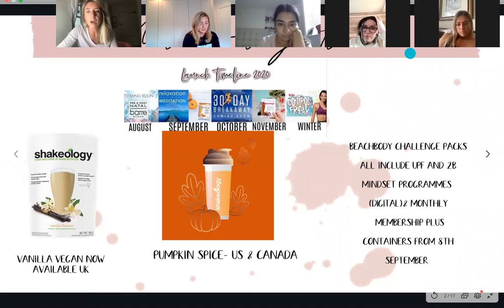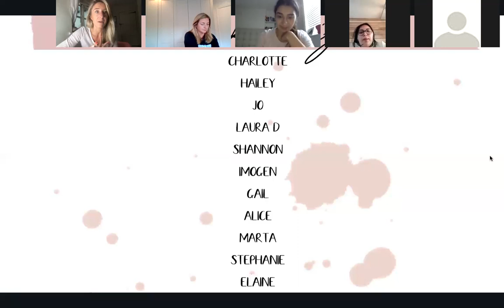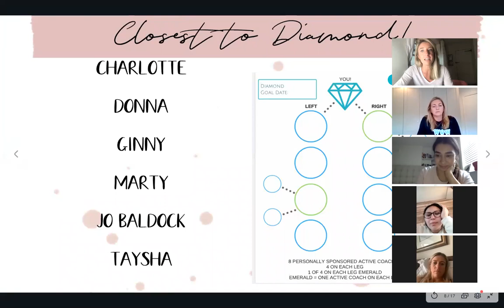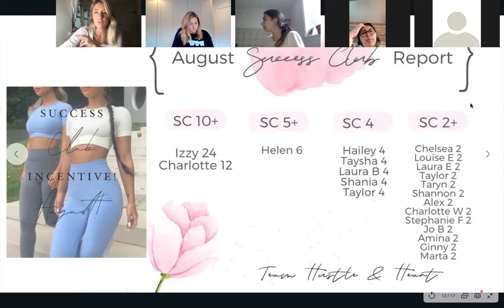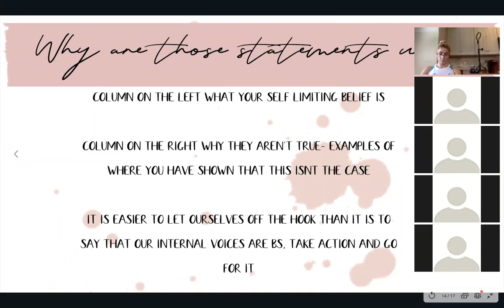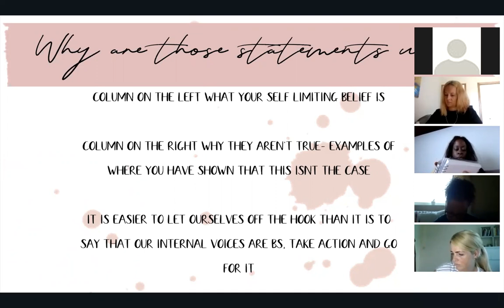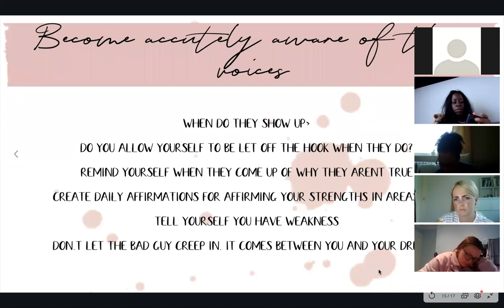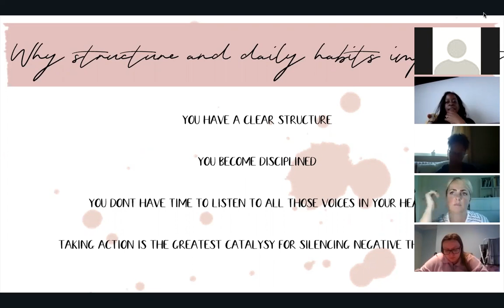Team Call- Master your mindset